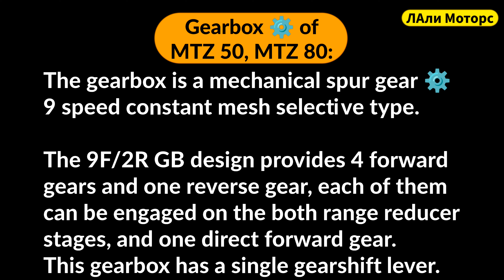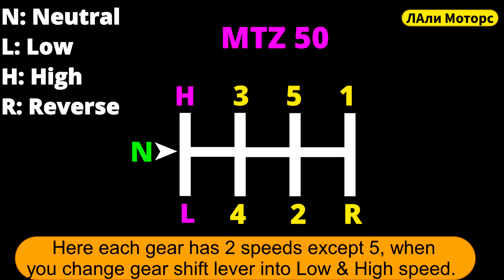How to drive MTZ 50 MTZ 80 Gearshift Pattern как водить МТЗ 50 схема переключения передач UHD 4K